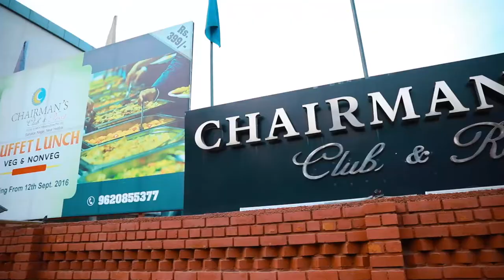1st Birthday Celebration of "Bharath Reddy"